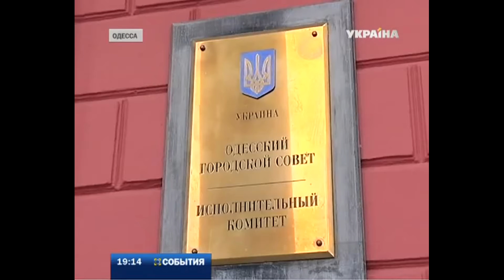Одесса заплатит штраф за Фрэдди на Юморине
Из-за легендарного хита  группы «Queen» "Show must go on" для мэрии Одессы внезапно продолжилось давно забытое шоу -- Юморина 2011 года.  Городской совет проиграл суд компании-обладателю эксклюзивных прав на знаменитую песню Фрэдди Меркури.

Основанием для иска стала видеозапись, сделанная на одной из концертных площадок Юморины. В мэрии утверждают: песню не заказывали. На решение суда первой инстанции подают апелляцию и настаивают: включить "Show must go on" в программу Юморины мог кто угодно, только не официальные организаторы.

 В официальной программе каких-либо официальных выступлений, заказанных одесским городским советом либо исполнительным комитетом по исполнению данного произведения отсутствует

Эту и другие новости вы можете посмотреть в выпуске информационной программы "События" за 30 сентября в 19:00